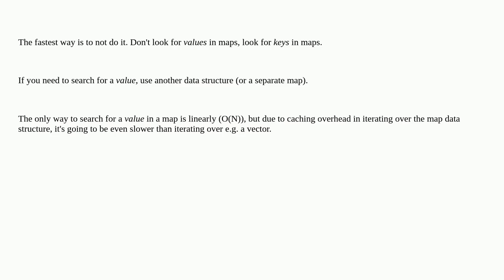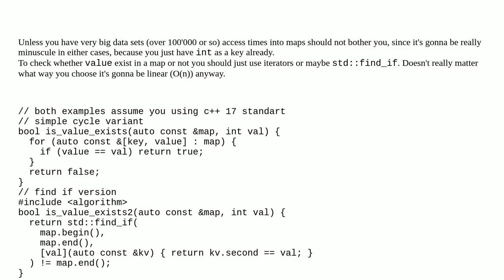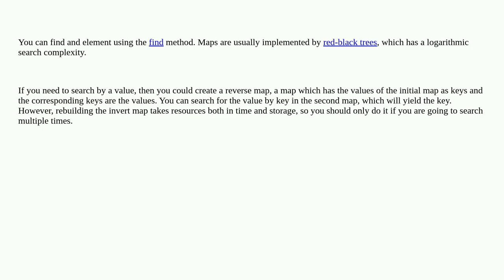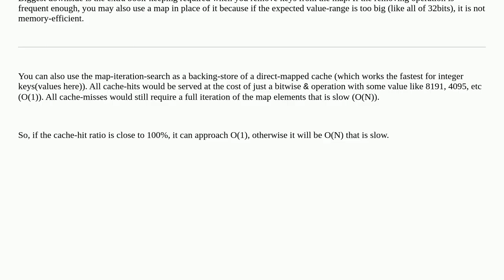What is the fastest way to check if value is exists in std::map?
A special thanks goes out to the community

  unordered-map algorithm performance dictionary c++